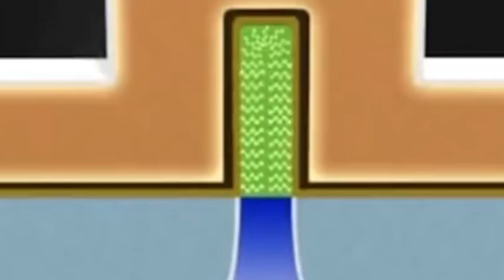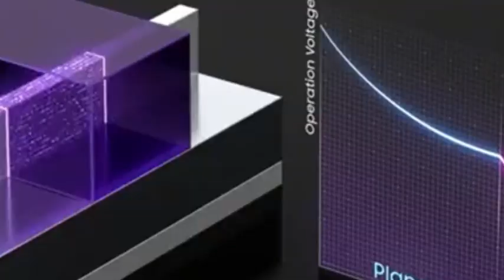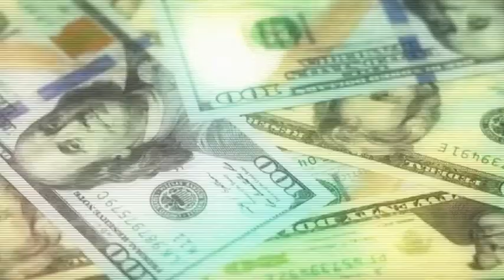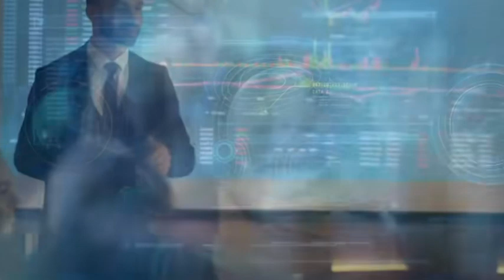Why ASML is Defying the US to Sell More Tech to China？